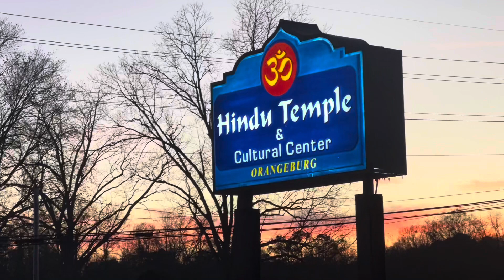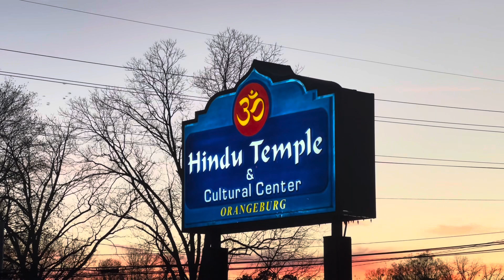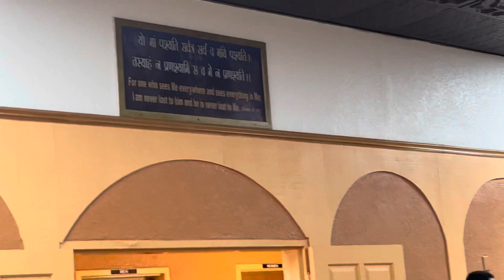અમેરિકામાં હોળી કેવી રીતે ઉજવી।ભજન,આરતી અને પૂજા। Holi celebration in USA 🇺🇸Gujarati family in USA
Hi friends I am Poonam Joshi.
Here I am sharing lifestyle Vlog about Gujarati family in USA.

In this video i am sharing how Indians celebrate Holi festival in Hindu temple, we enjoyed bha Jan Aarati and pooja in the temple.

Subscription is totally free for you but it means lots for me.